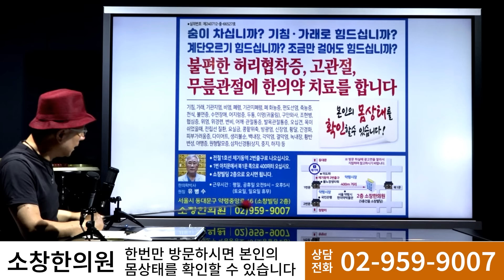조희연 교육감직 상실, 공수처 한 건 했다, 文ㆍ임종석ㆍ조국과 이재명 모두 떨고있다 [강신업 변호사]